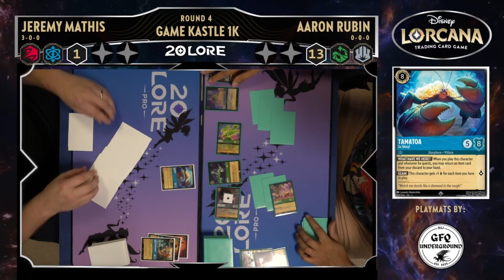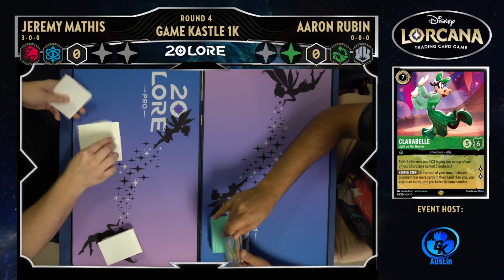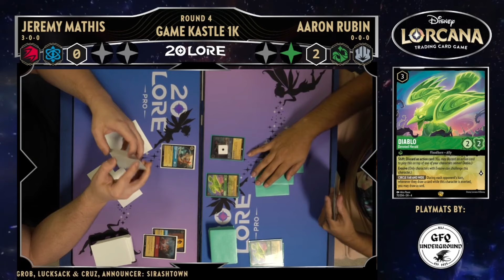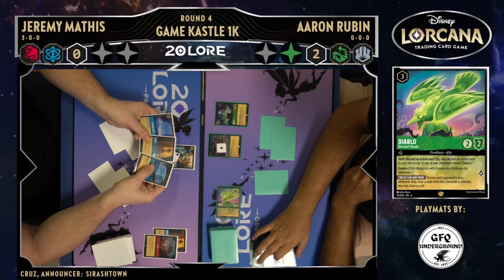Game Kastle's Lorcana 1K Round 4 - Set 5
In today’s video, 20 LORE PRO was at the Game Kastle in Austin, TX for their Lorcana 1K. Join us as we watch Round 4 Jeremy piloting Ruby Sapphire vs. Aaron R. piloting Emerald Steel. Thank you for joining us today and we hope you enjoy the video

To find out more about 20Lore.pro and to find more of our great content, find us at:

Discord  ►  Find me on the 20 Lore.Pro discord @sirashtown

00:00 - Intro
00:30 - Game 1
07:30 - Game 2
17:50 - Outro

Note: This video uses trademarks and/or copyrights associated with Disney Lorcana TCG, used under Ravensburger’s Community Code Policy We are expressly prohibited from charging you to use or access this content. This video is not published, endorsed, or specifically approved by Disney or Ravensburger. For more information about Disney Lorcana TCG,

edited by:  SirAshtown